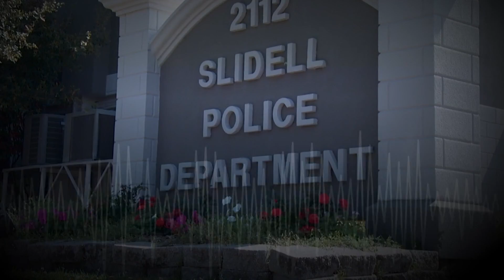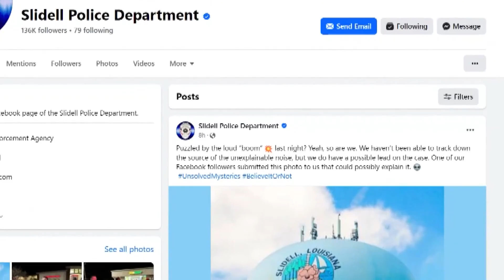Aliens? Explosion? Earthquake? WWL Louisiana gets to the bottom of the 'boom'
Nasa Stennis Space Center is the nation's largest and premiere propulsion test site, and it supports a variety of test projects.